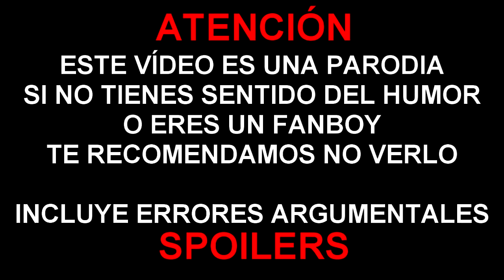ERRORES de películas Saw Crítica Review y Resumen WTF PQC Juegos Macabros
Thrawn y Pimpinelo nos hablarán de los errores y fallos de Saw, tanto argumentales como de continuidad, curiosidades, crítica, review, todo en uno.